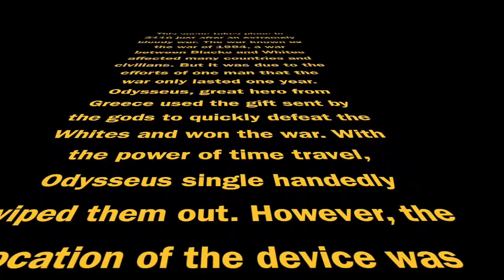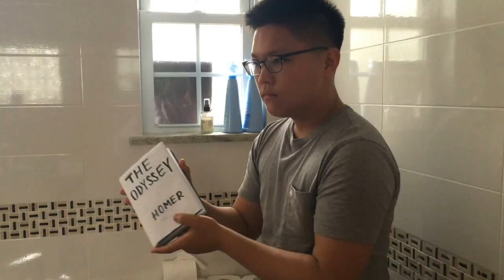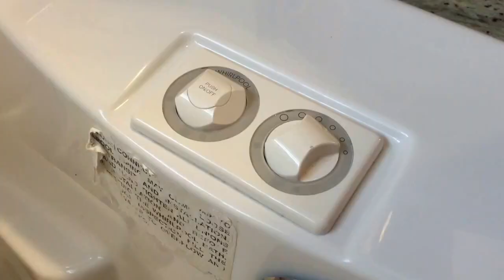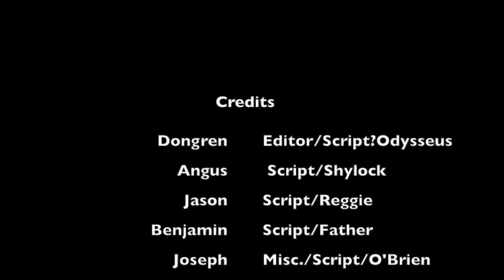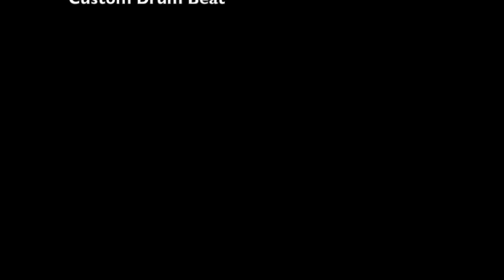Hot Tub Time Machine 3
A wonderful film by students in Bronx Science.